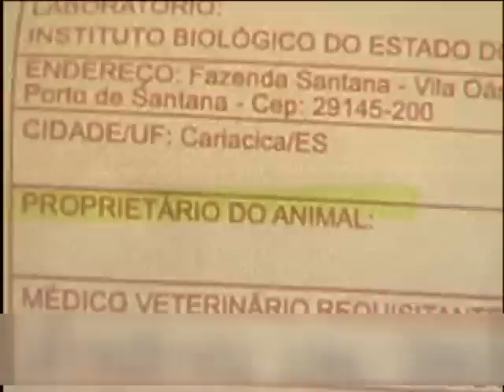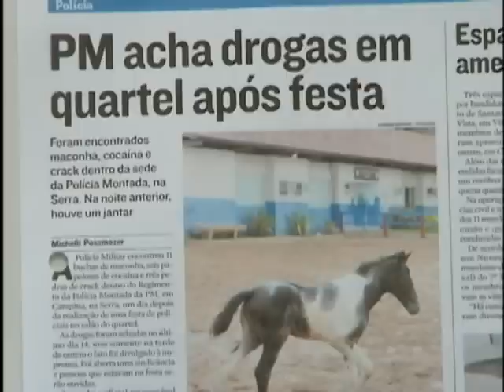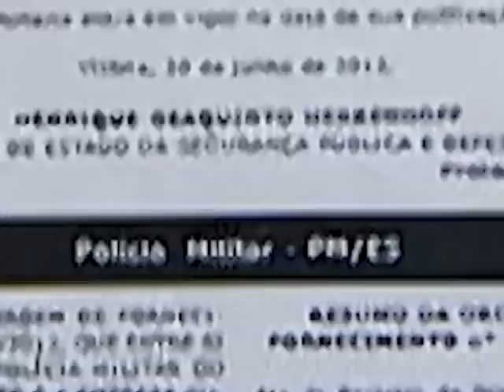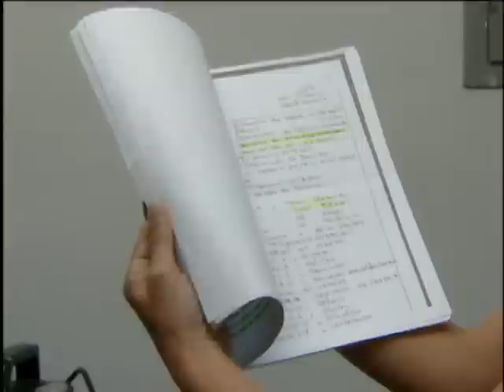Denúncia: Cavalos particulares tratados com dinheiro público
Cavalos particulares tratados com o dinheiro público. Entre eles, cavalos de oficiais da Polícia Militar e tudo isso dentro de um batalhão da PM. De acordo com diário oficial, em três meses, o regimento de polícia montada gastou mais de 160 mil reais dando tratamento vip aos animais. O comandante do sexto batalhão na época afirmou que tudo seria uma "troca de favores", sem nenhum documento oficial. A reportagem é de Suzy Faria e Pablo Ferreira.

Nota: o Comandante Geral da Polícia Militar, Ronalt Willian, disse que foi aberto um inquérito Policial Militar. O prazo previsto para conclusão é de 60 dias.